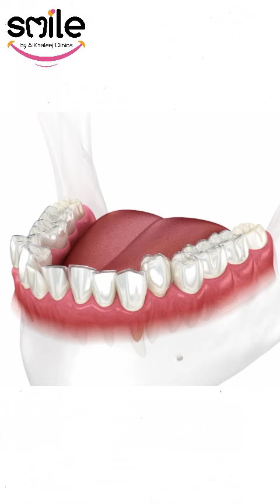⭐CLEAR ALIGNER PROCESS⭐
Straighten your smile discreetly and comfortably with clear aligners! Unlike traditional braces, clear aligners are virtually invisible and removable for easy cleaning. Get the smile you've always dreamed of without the hassle. clearsmiles clearaligners straighteenteeth.

First Floor, Al-Khaleej Tower, Main Shaheed-e-Millat Road Karachi.